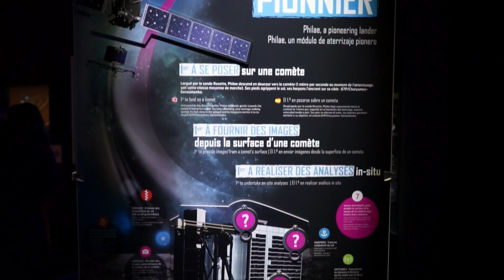Explorations Extrêmes à la Cité de l'espace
Roulez sur Mars et capturez une comète ! Reportage vidéo sur la nouvelle exposition temporaire de la Cité de l'espace à Toulouse (prévue jusqu'à la fin 2015) avec Philae en vedette : porté par la sonde européenne Rosetta, ce robot de 100 kg doit signer le premier atterrissage sur une comète en novembre 2014.